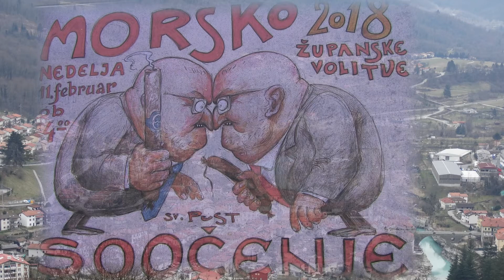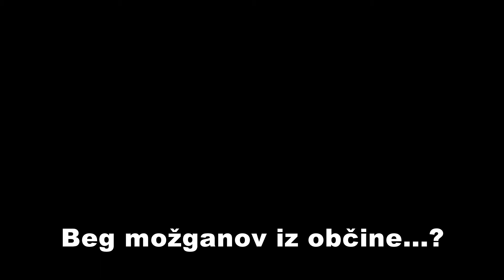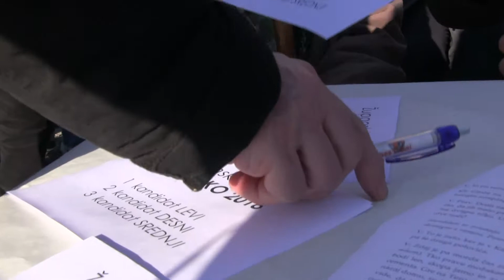Morsko pust 2018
Županske volitve Morsko 2018. Tradicionlani morščanski pust